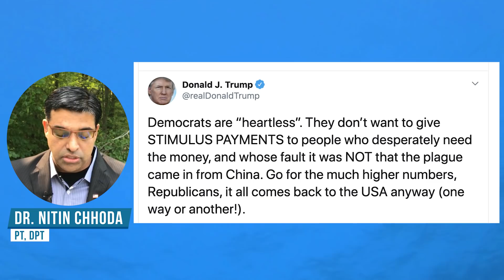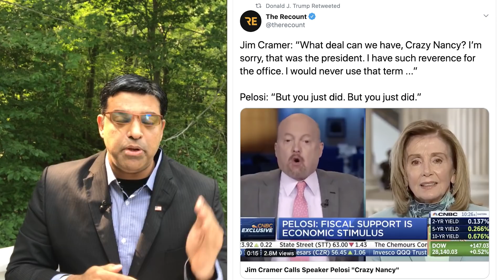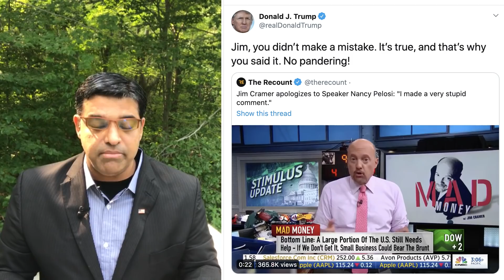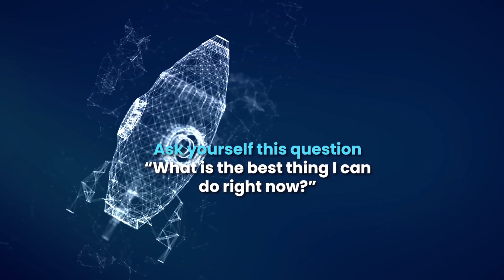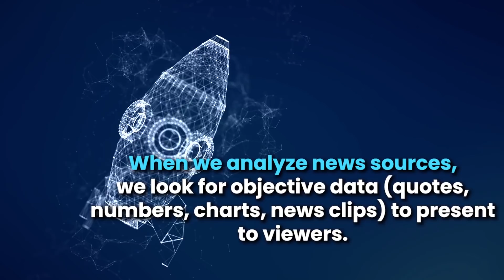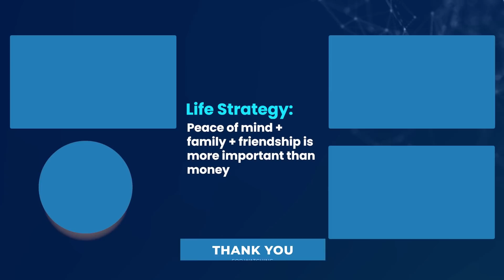Breaking News | President Signals a Big Stimulus Deal is Coming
- The problem solver's caucus bill was rejected by the Democrats yesterday
- The GOP skinny bill didn't gain any traction
- Executive order are inherently limited in their impact

This morning, the President made an announcement on Twitter.

The words that matter are:

"Go for the much higher numbers, Republicans, it all comes back to the USA anyway (one way or another!)"

This is a signal from the President to his negotiators (US Treasury Secretary Steven Mnuchin and White House Chief of Staff Mark Meadows) to get back to the table with House Speaker Nancy Pelosi to make a BIGGER deal.

We can expect more news and announcements shortly as the two sides get back to their negotiations shortly.

Someone had to budge, like I had predicted.

I'll report further news as it happens.

# 4.

✅ ✅ ✅ References ✅ ✅ ✅